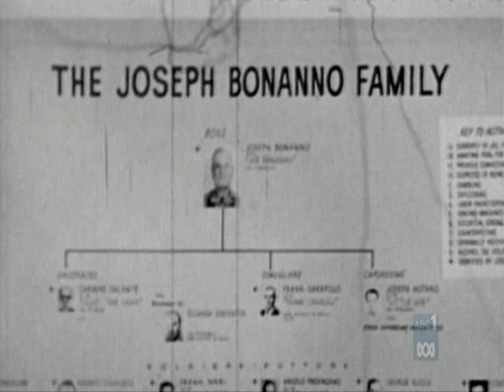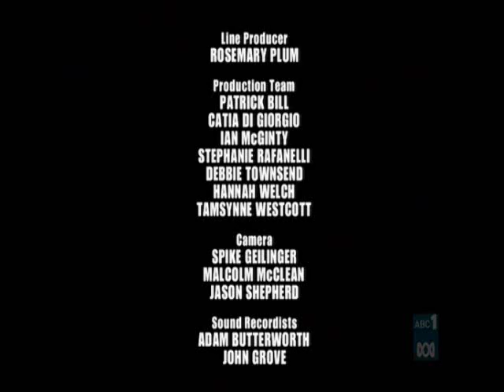What Mafia 5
Mafia Documentary " Mafia, What Mafia?"